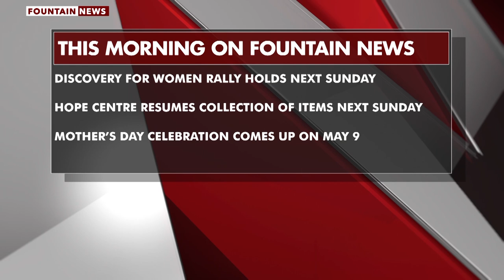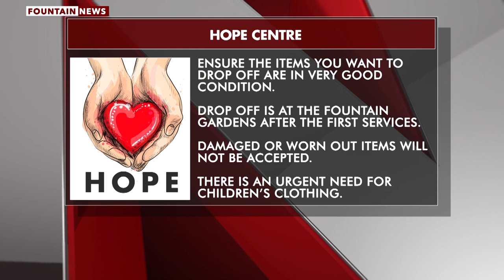Fountain TV: The Fountain News | April 25th, 2021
General news and announcements as it pertains to The Fountain Of Life Church, Ilupeju, Lagos.